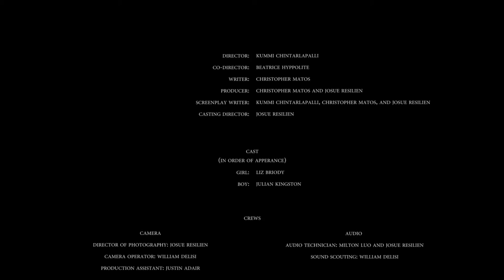BUS STOP short film by SBU-TV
A short romantic comedy between a shy guy and shy girl at a bus stop.

Directed by: Kummi Chintarlaparli
Co-Directed by: Beatrice Hyppolite
Written by: Christopher Matos
Produced by: Christopher Matos and Josue Resilen
Edited by: William DeLisi, Milton Luo, and Josue Resilen